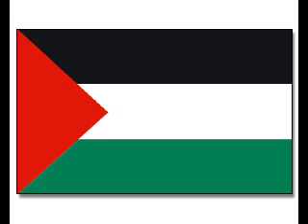MC Djingis Empfindsames Schweigen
Textauszug/Bridge:

"Frieden für Palistina und Israel, hoffentlich wird sich eines tages alles ändern
und eine lösung gefunden, nur leider ist das nicht möglich solange alle wegsehen,
und jeder der hinsieht gleich ein judenhasser ist"